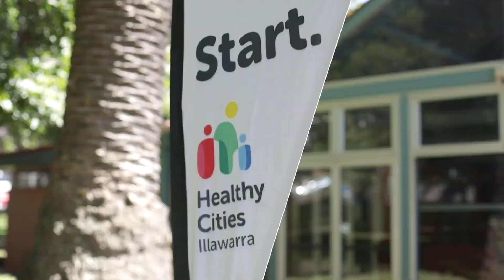5x5 Rahima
5×5 Body & Mind is a free 6-week program, which is an iteration of the successful 5×5 walking events. The new 5×5 Body & Mind program aims to improve mental health through physical activity and healthy eating.

We heard from Rahima, a volunteer on the 5x5 Body & Mind program, who talks about the social benefits of walking together as a group. They share their experiences of meeting new friends volunteering on the program and feeling supported as they walk and chat with others in the group.